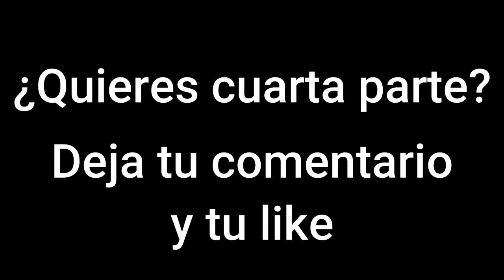"ME AUTOPERCIBO IMPALA" FEMINISTAS VS ROMA PARTE 3 / 29-9.2023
LINK A DRASANVI